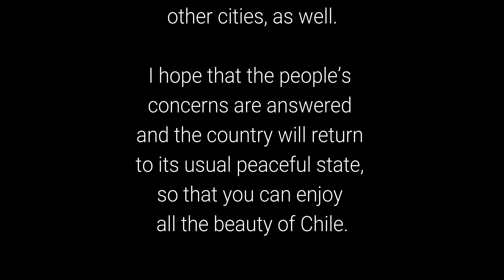Chile -Food & Wine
In this video, Chef Timmy James highlights for you, some of his culinary and wine experiences on his recent trip to Chile.